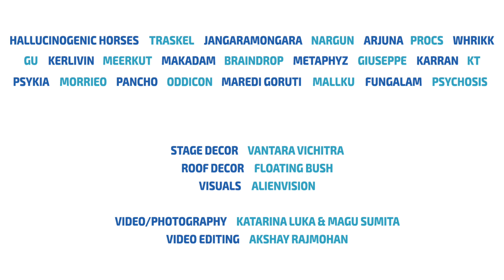Vantara Vichitra Gathering 2017